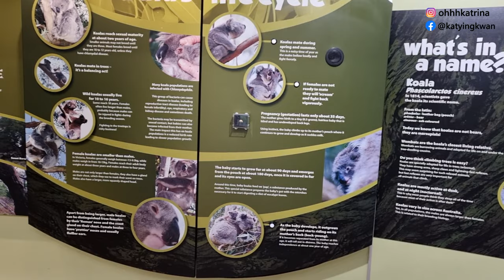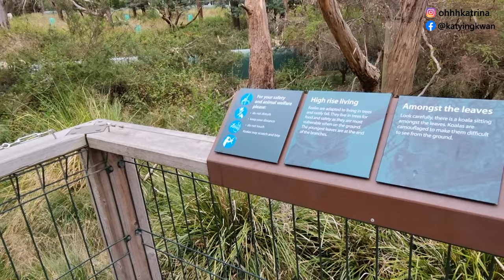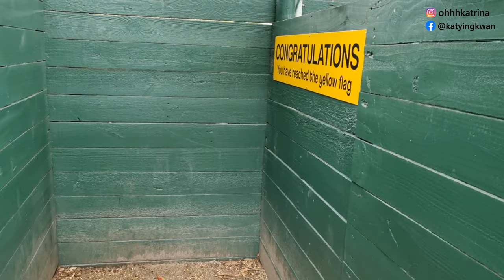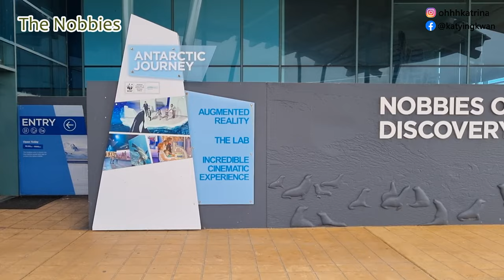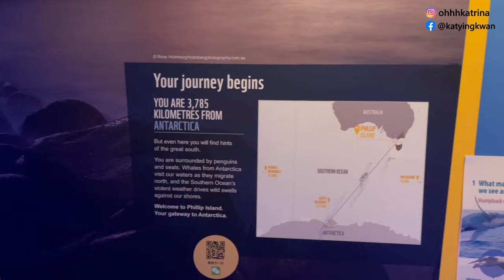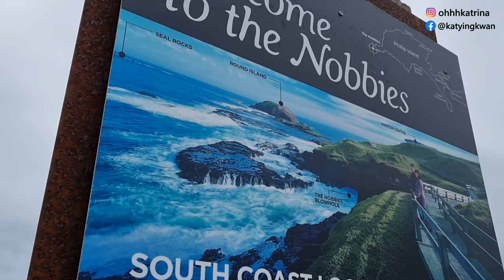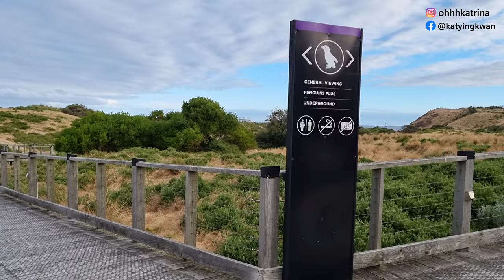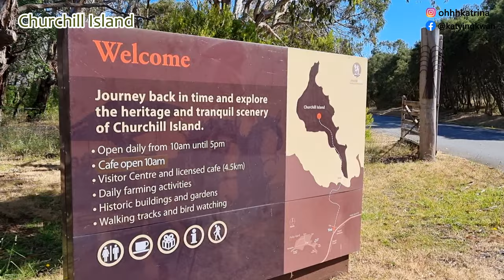🚘探索澳洲自駕遊｜維多利亞州酒莊及親親大自然｜第三回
KKday x Tourism Australia x Destination NSW x Visit Victoria
這次會在維多利亞州裡面去為期 6 日的 road trip
這一集主要在 Phillip Island 看野生動物，會看樹熊, 還有小企鵝！